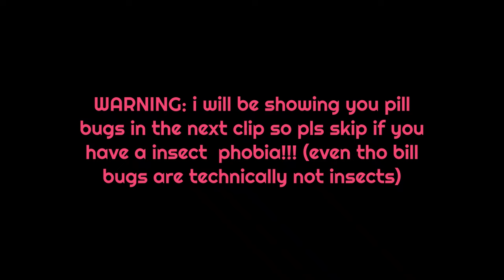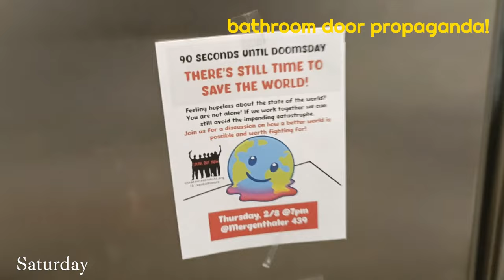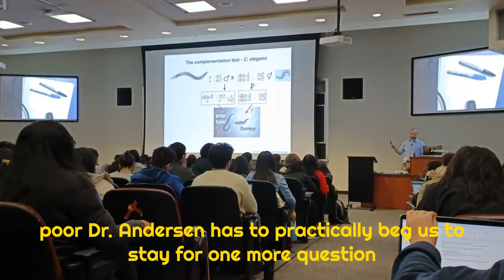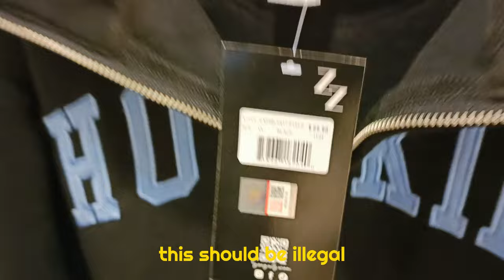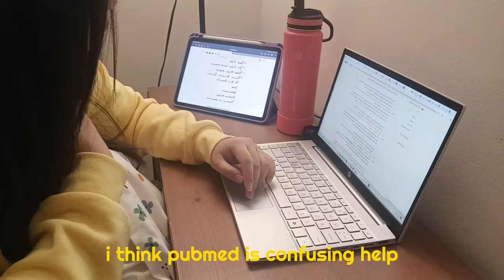week in my life at Johns Hopkins University